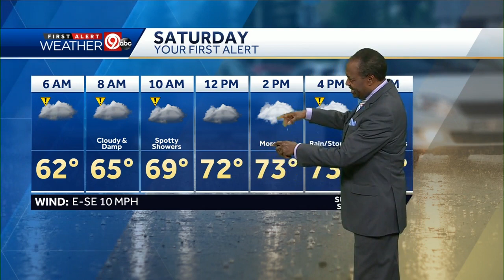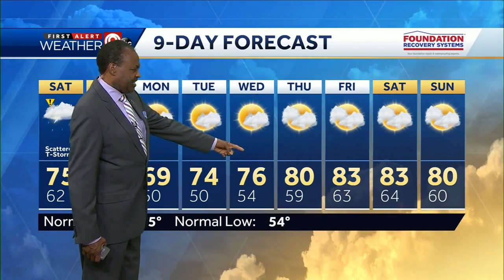Saturday looks soggy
Rain showers could return late Friday. We will see rain showers for the first portion of Saturday before a break midday. More showers will develop Saturday afternoon. Sunday looks drier.